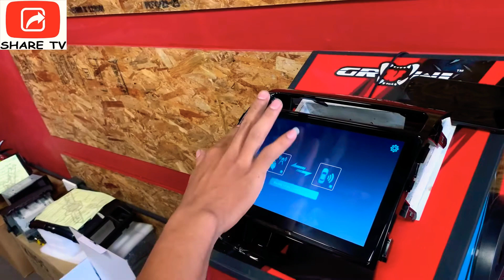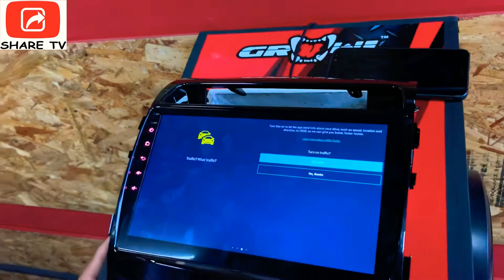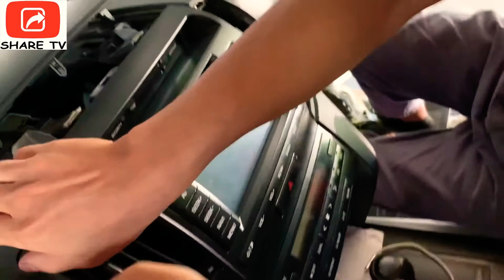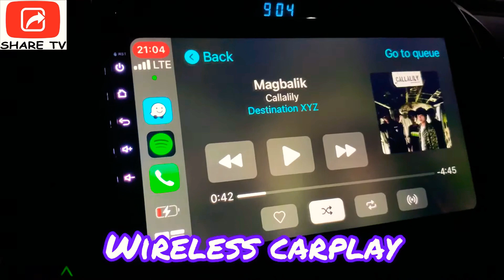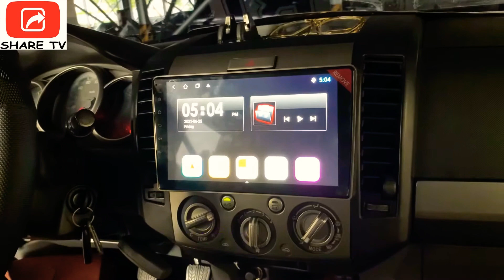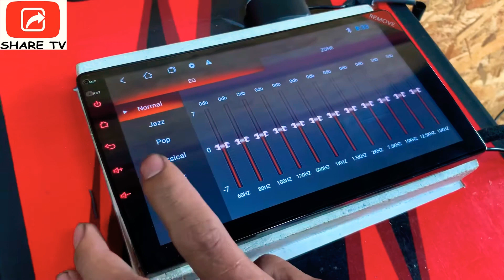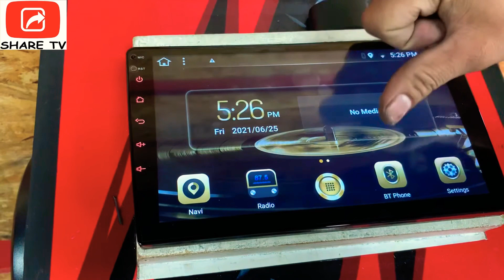Growl Elite Head Unit at Growl Audio PH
Growl was first introduced by SmartTrade Ventures Enterprises in 2008. In 2012 Growl started to develop its own R&D and build partnership with an off-shore business partner and became a fully business registered corporation in 2013 - GROWL CORPORATION. In 2015 Growl was approved for publication by IPO and was able to establish GROWL Cebu. After years of dedication and R&D GROWL was able to introduce to the market two new products, GATEKEPPER & OPTIC DRIVE in 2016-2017. After a year Growl was able to establish yet another branch in Davao City. Finally, after continuous development and betterment of products and services, today Growl was able to establish The Growl Eton Cetris QC and Growl La Union.

Growl Audio differentiates itself from the competition by continuously incorporating advanced technology, service excellence into the fabric of its culture to consistently exceed existing industry standards for quality products.

In-house design, R&D, and manufacturing under one roof enable Growl to deliver unprecedented quality at fair prices. Unlimited by design constraints and boosted by years of experience in manufacturing its own drive units, Growl can offer the latest technologies which provide a lifetime of esthetic and listening pleasure for our customers.

Growl’s range of components and component systems caters to every car audio need. Innovation does not end on one car brand alone. Growl dedicated years of R&D to provide unique technologies that overcome the limitations of car audio and offer exceptional performance.

Growl Audio continues to aim for excellence and innovation aiming to provide more than just a car audio but a satisfying driving experience.